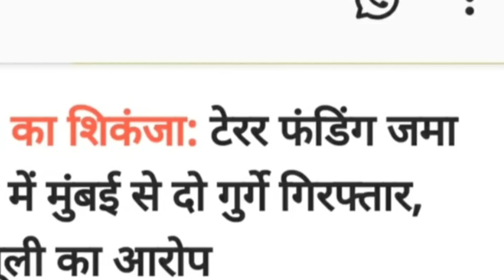Main culprit arrested by NIA || NIA ne ki badi karywahi || mantriyon ke ude hosh au|| Jay's the news